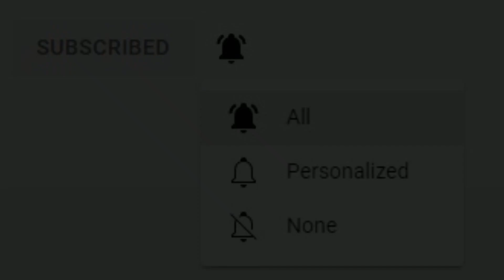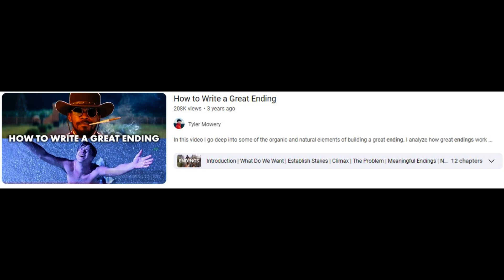How to Write a Climax: Mononogatari's Brilliant Scene